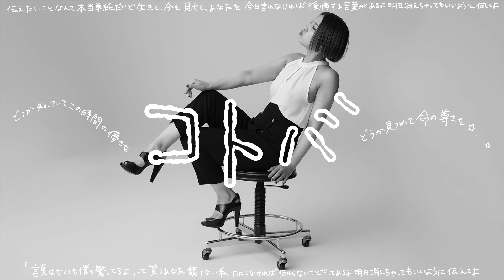Mao Abe/阿部真央 - コトバ [2023 Acoustic Ver.](Official Audio)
Mao Abe/阿部真央 @abemaofficial - コトバ [Official Audio]
LISTEN & DL

[コトバ [2023 Acoustic Ver.]]
Song Credits
Lyric & Music: Mao Abe
Guitar: Kenichiro Wada
Piano: Katsuyuki Mito
Percussion: Numasho
Recorded and Mixed by KEN-ICHI HAYASHI
Mastered by Yuta Tada(PONY CANYON)

2023年9月20日(水)リリース
阿部真央
アコースティックアルバム
「Acoustic -Self Cover Album-」
■【CD+Blu-ray】PCCA-06228/税込￥5,000
■【CD+DVD】PCCA-06229/税込￥5,000
■【CD only】PCCA-06230/税込￥3,000

【収録内容】
《CD》全13曲収録
1. 貴方の恋人になりたいのです
2. boyfriend
3. じゃあ、何故
4. コトバ
5. 嘘つき
6. Don’t leave me
7. 15の言葉
8. 未だ
9. MY BABY
10. お前が求める私なんか全部壊してやる
11. ロンリー
12. I wanna see you
13. I’ve Got the Power
※全曲Acoustic ver.

《Blu-ray/DVD》
《DVD/Blu-ray》全5曲
▼Studio Session Live Video
boyfriend
ロンリー
I wanna see you
貴方の恋人になりたいのです
I’ve Got the Power
▼Studio Session Live / Recording Making Video
※価格、収録内容共に予告なく変更する事が御座います。

◆全国ツアー情報
『阿部真央　Acoustic Live Tour “I've Got the Power”』
・2023年10月6日（金） 愛知・名古屋ElectricLadyLand
・2023年10月14日（土） 福岡・DRUM LOGOS
・2023年10月15日(日) 大分・CANTALOOP Ⅱ
・2023年10月21日（土）新潟・新潟LOTS
・2023年10月22日（日）石川・金沢EIGHT HALL
・2023年10月27日（金）東京・Spotify O-EAST
・2023年11月7日（火）北海道・札幌cube garden
・2023年11月9日（木）宮城・仙台darwin
・2023年11月17日（金）広島・広島LIVE VANQUISH
・2023年11月23日（木・祝）大阪・BIGCAT

阿部真央の音楽配信（ST/DL）はこちらから